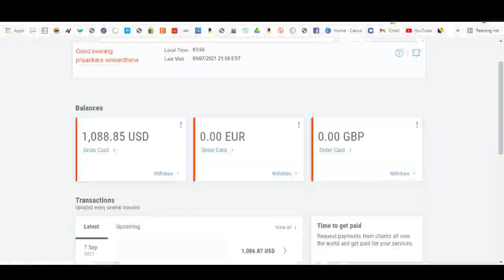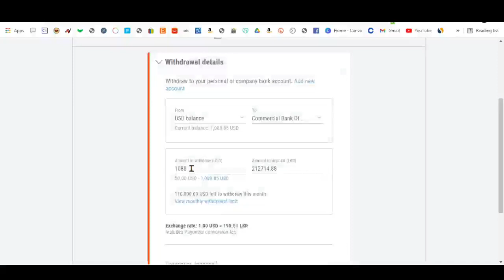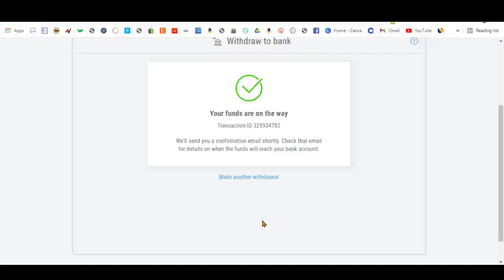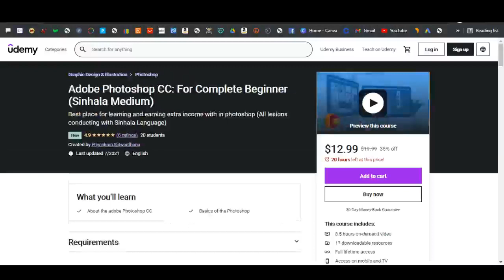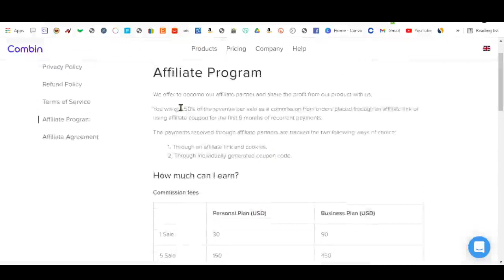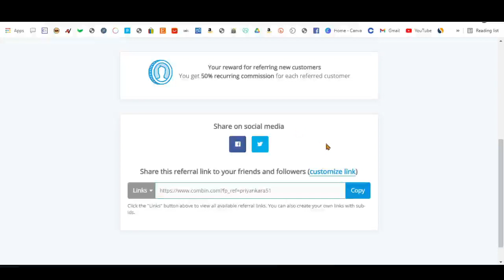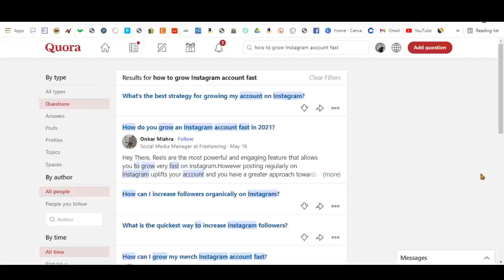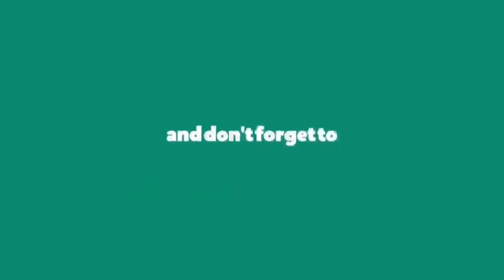How to earn money online sinhala|emoney sinhala 2021| make money online easy(Make Money Online 2021)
how to make money online 2021 - make $600 per hour for free from google (make money online 2021)